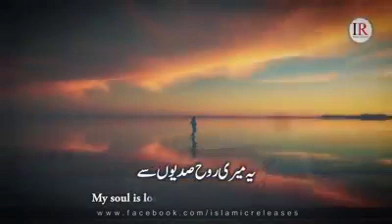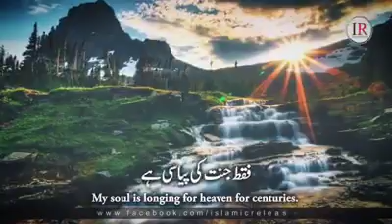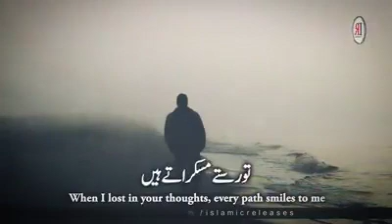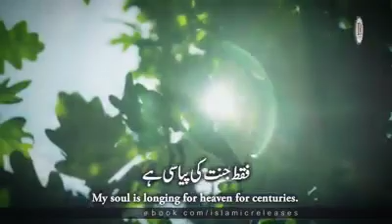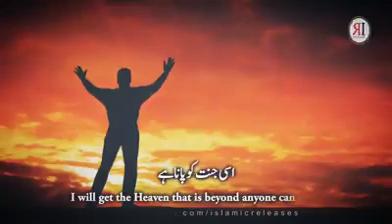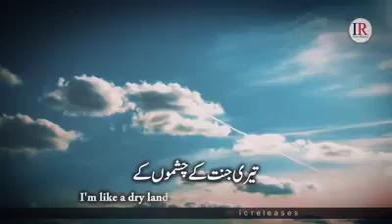Har Ek Janib Udasi Hai | ہر ایک جانب اداسی ہے TopHeart-touchingNasheed2020